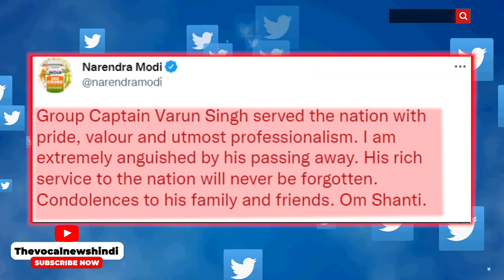IAF Chopper Crash: नहीं रहे Group Captain Varun Singh, 8 दिसंबर से लड़ रहे थे ज़िदंगी की जंग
देशवासियों के लिए एक और दुखद समाचार, पिछले हफ्ते तमिलनाडू के कुन्नूर में हेलीकॉप्टर क्रेश की अनहोनी में एकमात्र जीवित बचे ग्रुप कैप्टन वरुण सिंह का आज यानि बुधवार को निधन हो गया है।